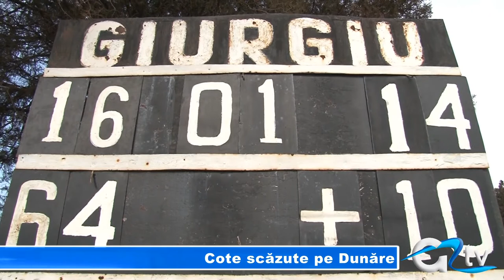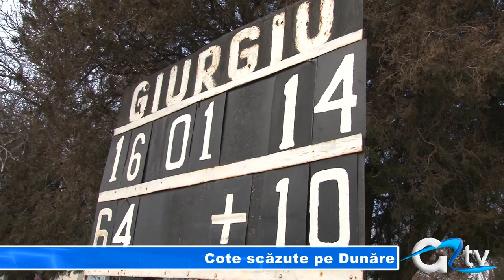COTE SCAZUTE PE DUNARE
Două nave au eșuat pe sectorul navigabil bulgăresc, între Giurgiu și Călărași, din cauza nivelului scăzut al Dunării. Navele încearcă acum să se repună pe linia de plutire. Pentru perioada următoare, specialiștii așteaptă o creștere ușoară a cotelor apelor.